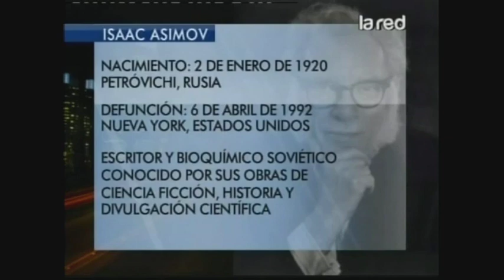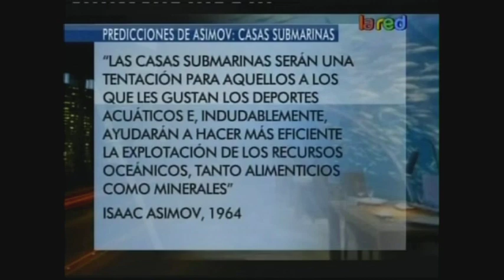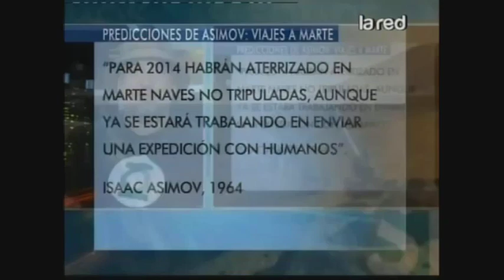Salfate revela las profecías que hizo Isaac Asimov en 1964 para el 2014